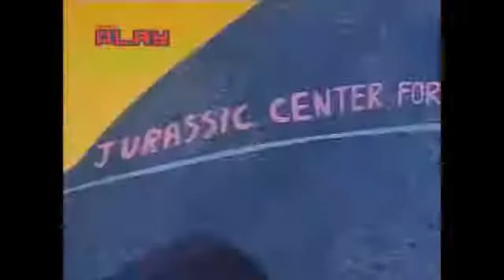Terrible Thunderlizards -01- Meat the Thunderlizards